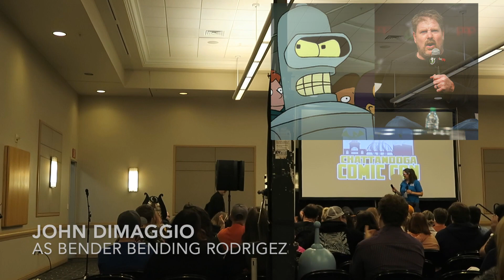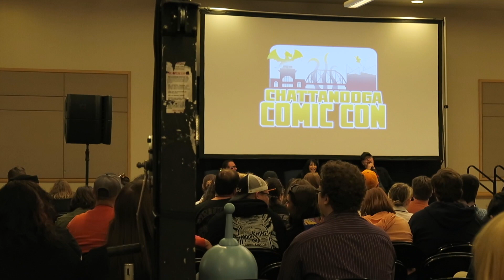"WE'RE BACK BABY" Futurama Panel at Chattanooga, Tennessee Comic Con 2023 Extra Footage!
Join me as we enjoy the Futurama Panel at Chattanooga Comic Con 2023. We have a great line up with Billy West as Phillip J. Fry, Lauren Tom as Amy Wong, and John DiMaggio as Bender Bending Rodrigez.

They'll take time having fun convesations, answering questions, and sharing awesome stories and advice about voice acting.

If you want to invest and donate a little something something to help grow the channel.

Thank you to my Coffee Buyers ☕
John R.
Ryan F.
Patrick A.
Wayne S.
Kim E.
Greg E.
Exploring our Galaxy.
summerbummer97